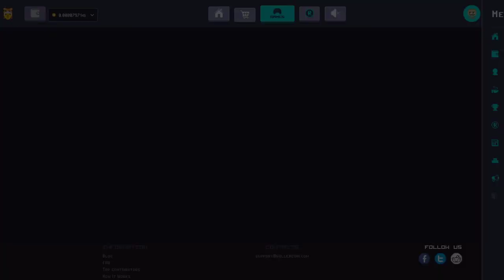Rollercoin 3video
Tule mängima vahvaid mänge!

Jaga seda videot kindlasti ka oma tutvusringkonnas, et ka neil oleks kodus lõbusam ;)